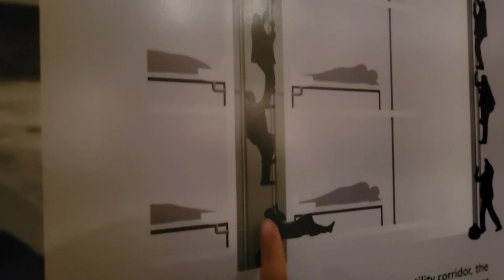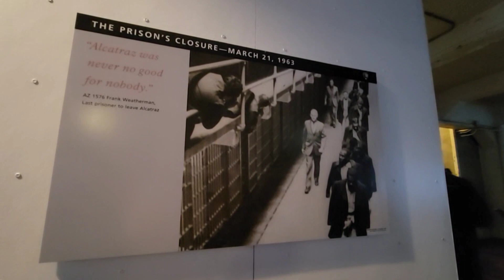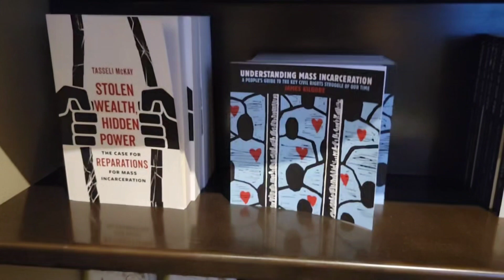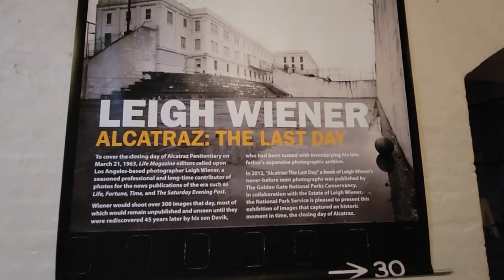Alcatraz Island 魔鬼島 p5 監牢風雲的終結 加州遊 day 6 (20230428)